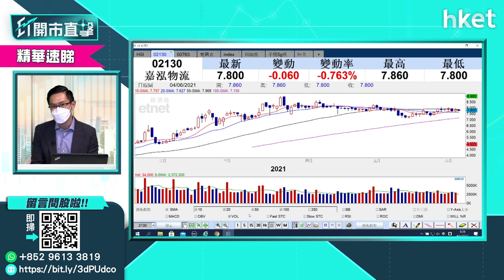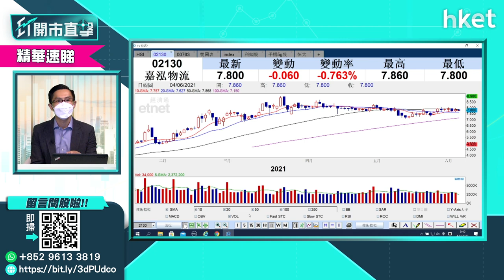【ET開市直擊】（精華）1萬元本金欲買股博一成回報 Ravi建議此股（2021年6月4日）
本金1萬元，希望買股投資搏一個月有一成回報。如可承受中高風險，黃偉豪（Ravi）建議可考慮此股。